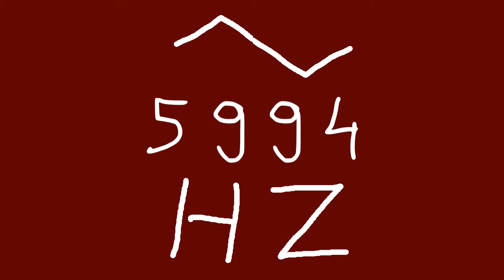5994 hz triangle